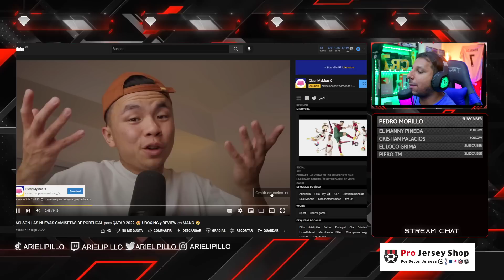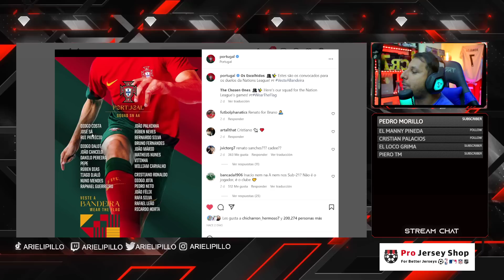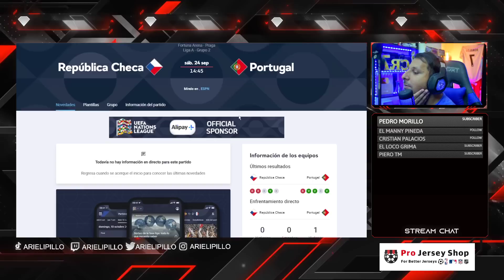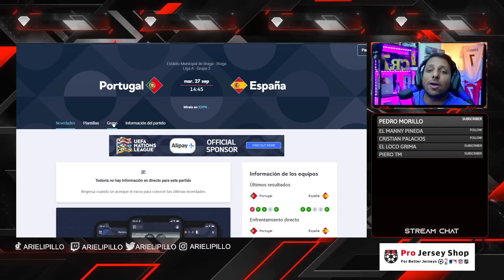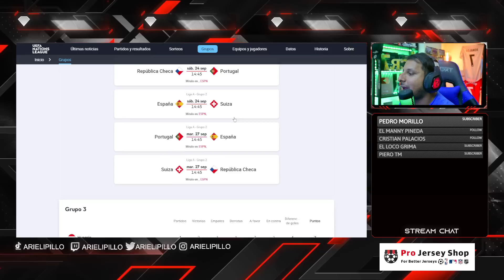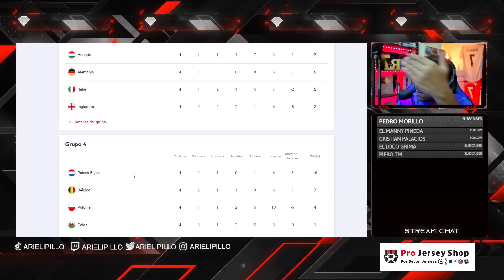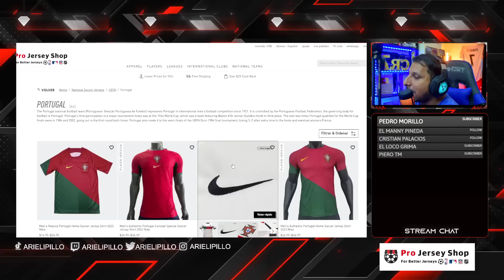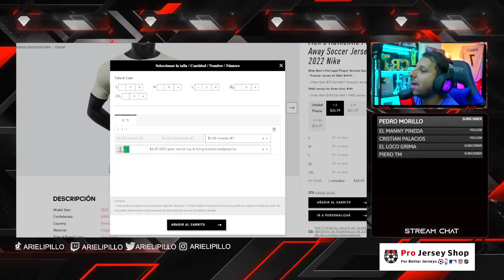🤩 CRISTIANO READY para la NATION LEAGUE 🔥 ¿Cuando JUEGA PORTUGAL?⚽ ESTO haran para CLASIFICAR 🚀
Rock Star Family
❌ RACISMO en el CHIRINGUITO 🤬 PEDRO BRAVO llama MONO a VINICIUS 😡 EXPLOTA hasta PELE 🔥 CRISTIANO
PELÉ DESTROZA AL CHIRINGUITO POR RACISMO A VINI JR
💥POLÉMICA con los BAILES de VINICIUS - ACUSACIONES, DECLARACIONES DESAFORTUNADAS... RIDÍCULO MUNDIAL
REAL MADRID TRITURA AL CHIRINGUITO POR RACISMO A VINICIUS JR
 BAILA VINI JR. BAILA.🕺🕺...🚨🚨Amenazas y Racismo contra Vini jr.
PEDRO BRAVO hincha del ATLETICO MADRID realiza comentario racista contra VINICIUS JR
VINICIUS JR APLASTA AL CHIRINGUITO POR RACISMO

FC Sheriff vs Manchester United 0-2 Highlights
Sherrif 0-2 Manchester United
Record Nuevo de Cristiano 699 Goles en Clubes
record nuevo de Cristiano marandole a 124 equipos diferentes
Record nuevo de Cristiano marcando en todas las comepticiones europeas
Primer Gol de Cristiano en la temporada
🔥 CRISTIANO GOL al SHERIFF 0-2 MANCHESTER uefa europa League Cr7 noticias hoy
Gol de Cristiano Ronaldo - Sheriff 0-2 Manchester United - Gol de CR7 - Penal - Golazo - Primer Gol
CRISTIANO RONALDO GOL de PENALDO / CR7 LISTO PARA CALLAR BOCAS CON PORTUGAL / SHERIFF 0-2 UNITED

816 goles ⚽️ en Total
117 Goles Internacionales
 13  Goles   ⚽️ en el año 2022

CRISTIANO
815 goles cristiano Ronaldo 🤯😱 va por Bican

Diseño web
Crear Página Web en Google
Trading
Forex
Xm Broker
Icloud
Taxi Didi
Taxi uber
Fx Trading
Redbull
Robin Hood
Amazon Stocks
nike adidas
Samsung y Apple
In-drive
Uber Eats
Crear Página Web
Diseño web
Trading
Forex
Xm Broker
Icloud
Taxi Didi
Taxi uber
Fx Trading
Redbull